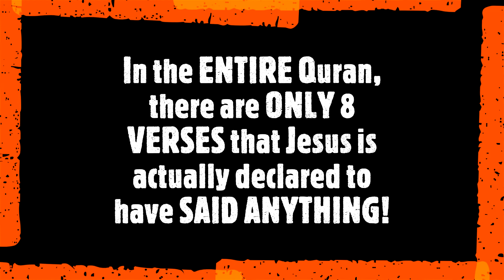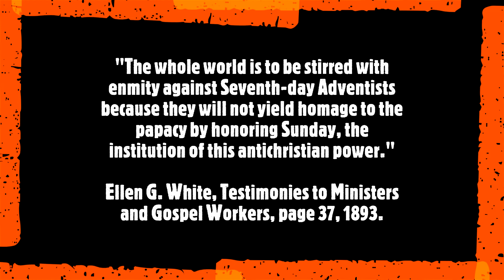Do Muslims Love Jesus? Muslims claim that they "Love Jesus more than Christians" but is this true?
Do Muslims Love Jesus more than Christians?
Muslims often claim that they "Love Jesus more than Christians" but is this claim true?
What are the facts about Jesus and the Quran?
Jesus in John 14:15 declares "If you LOVE me, keep MY commandments."
Do Muslims keep the Holy 10 Commandments of God?
How can they keep the 10 Commandments of God when they CANNOT be found anywhere in the Quran?
AMAZING QURAN FACTS!
"JESUS" is mentioned by name ONLY 34 times out of the 77,430 words in the ENTIRE Quran!
IN THE QURAN;
There is practically NOTHING in the Quran about the LIFE of Jesus.
There is absolutely NOTHING about Jesus Christ's Atoning Sacrifice on the Cross!
There is absolutely NOTHING about Jesus Christ's Resurrection!
There's practically NOTHING about what Jesus TAUGHT.
There's practically NOTHING about anything that Jesus DID,.
There's practically NOTHING about what Jesus SAID!
In FACT, in the ENTIRE Quran, there are ONLY 8 VERSES that Jesus is actually declared to have SAID ANYTHING!

How can Muslims "Love Jesus" when they know NOTHING about Jesus Christ?

In the Holy Bible "Jesus" is mentioned by name OVER 900 TIMES in the New Testament!
The Holy Bible ABSOLUTELY wins OVER the Quran's PALTRY 34 times when it comes to the life, teachings and miracles of Jesus!

Do Muslims KEEP the 10 Commandments of GOD?
Do YOU keep the 10 Commandments of GOD?
EXODUS CHAPTER 20, VERSES 1 - 17.
 20:1 And God spake all these words, saying,
 20:2 I am the LORD thy God, which have brought thee out of the land of Egypt, out of the house of bondage.
 20:3 Thou shalt have no other gods before me.
 20:4 Thou shalt not make unto thee any graven image, or any likeness of any thing that is in heaven above, or that is in the earth beneath, or that is in the water under the earth:
 20:5 Thou shalt not bow down thyself to them, nor serve them: for I the LORD thy God am a jealous God, visiting the iniquity of the fathers upon the children unto the third and fourth generation of them that hate me;
 20:6 And showing mercy unto thousands of them that love me, and keep my commandments.
 20:7 Thou shalt not take the name of the LORD thy God in vain; for the LORD will not hold him guiltless that taketh his name in vain.
 20:8 REMEMBER THE SABBATH DAY, TO KEEP IT HOLY.
 20:9 Six days shalt thou labour, and do all thy work:
 20:10 But the SEVENTH DAY is the sabbath of the LORD thy God: in it thou shalt not do any work, thou, nor thy son, nor thy daughter, thy manservant, nor thy maidservant, nor thy cattle, nor thy stranger that is within thy gates:
 20:11 For in six days the LORD made heaven and earth, the sea, and all that in them is, and RESTED the SEVENTH day: wherefore the LORD BLESSED the SABBATH day, and HALLOWED it.
 20:12 Honour thy father and thy mother: that thy days may be long upon the land which the LORD thy God giveth thee.
 20:13 Thou shalt not kill.
 20:14 Thou shalt not commit adultery.
 20:15 Thou shalt not steal.
 20:16 Thou shalt not bear false witness against thy neighbour.
 20:17 Thou shalt not covet thy neighbour's house, thou shalt not covet thy neighbour's wife, nor his manservant, nor his maidservant, nor his ox, nor his ass, nor any thing that is thy neighbour's.

Beware of the coming National SUNDAY Law . . .666
REVELATION 13:17 And that NO man might BUY or SELL . . .666